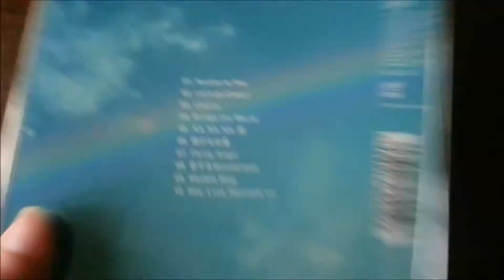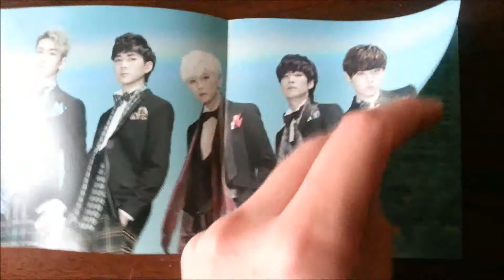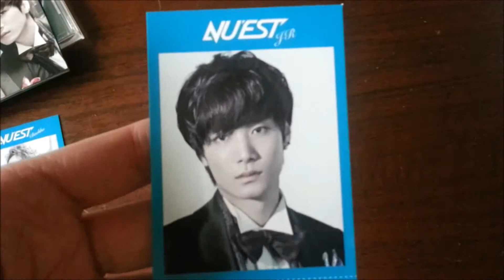Unboxing: NU'EST 뉴이스트 - Bridge the World (normal edition) (ITA)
안녕!!!
Ecco qui l'unboxing del primo album giapponese dei Nu'est, gruppo che adoro!!!

L'album viene con il CD e due photocard

Tracce CD:
01. Access to You
02. Let`s go Crazy!
03. Cherry
04. Bridge the World
05. NA.NA.NA.涙
06. 雨のち永遠
07. Flying Angel
08. 恋するWonderland
09. Shalala Ring
10. Hey, Love Japanese ver.

Comprato su YesAsia